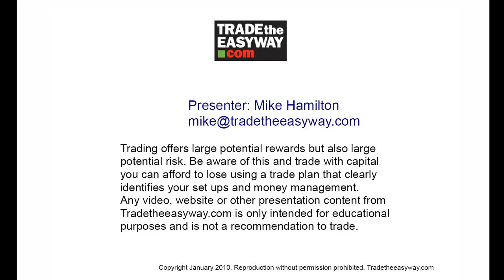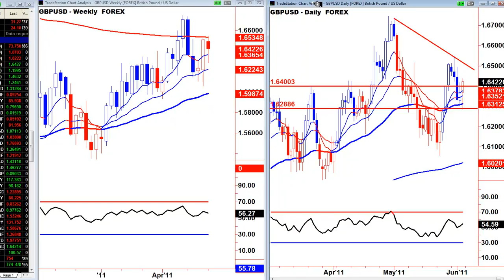FREE_05_06_2011.mp4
Equities break key level.

Mike Hamilton